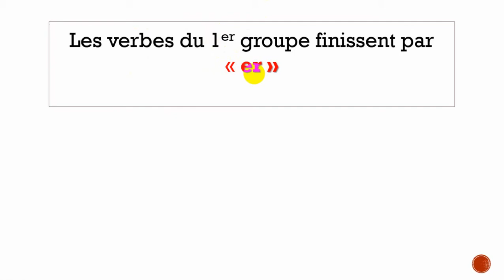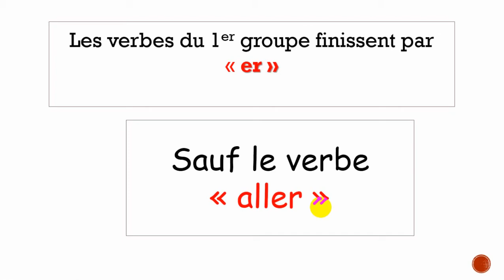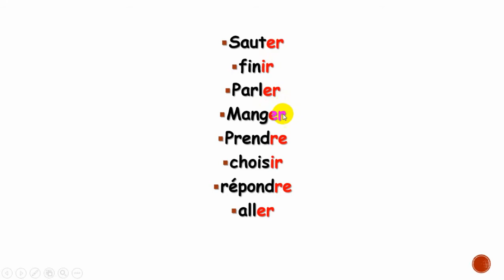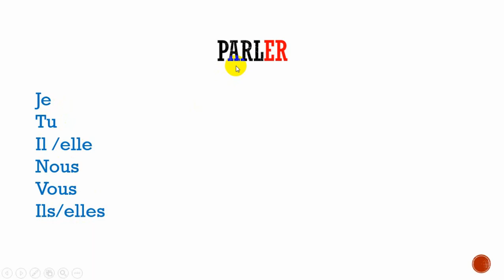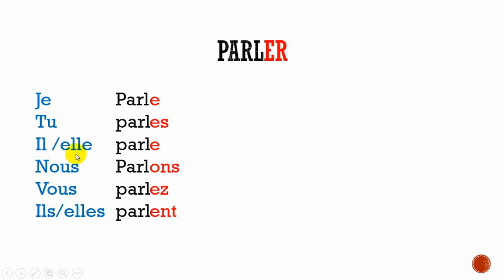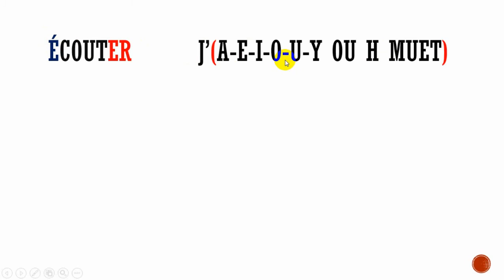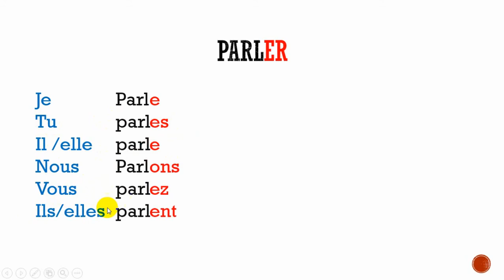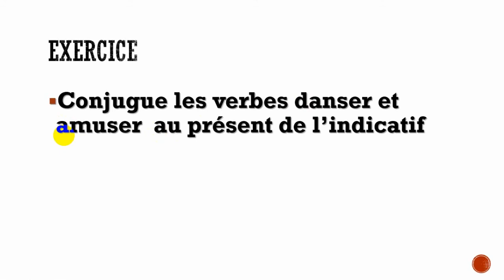les verbes du 1er groupe au présent. ( grammaire niveau débutant)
تعلم اللغة الفرنسية من الصفر الدرس الخامس
le présent de l'indicatif des verbes du premier groupe

تعلم اللغة الفرنسية بسهولة وسرعة -  تعلم اللغة الفرنسية
هده القناة ستمكنكم من تعلم اللغة الفرنسية بطريقة جد سهلة و بسيطة
سنبدء الدروس من الصفر و ستكون دوسا شاملة و متنوع
cette chaîne vous aidera a apprendre la langue française   d'une façon très facile.
on va vous expliquer toutes les disciplines la grammaire la conjugaison l’orthographe la communication et la lecture.

تعليم اللغة الفرنسية للاطفال المستوى الاول و أيضا تعلم اللغة للاطفال وتعلم الحروف و اللغة الارقام للمبتدئين تعلم اللغة بالإغاني وتعلم اللغة بسهولة وأيضا قراءة اللغة ،تعلم اللغة الفرنسية للمبتدئين بالصوت والصورة وقواعد اللغة ، بتداءا من الدرس الإول ، اللغة محادثة بالعربية ، تعلم اللغة الفرنسية للسنة الثالثة ابتدائي، تعلم اللغة الفرنسية بالصوت والصورة ، تعلم اللغه وعموما تعلم اللغة الفرنسية.